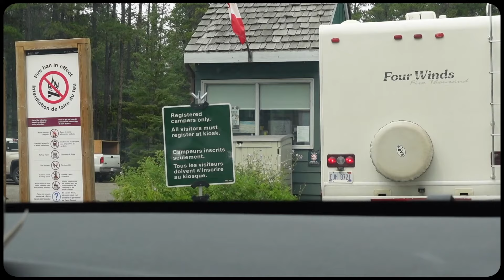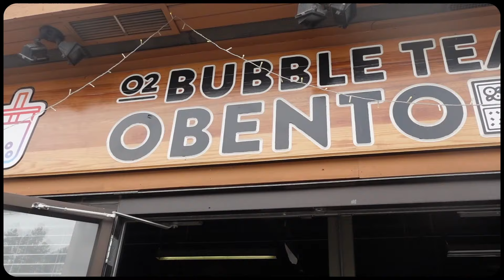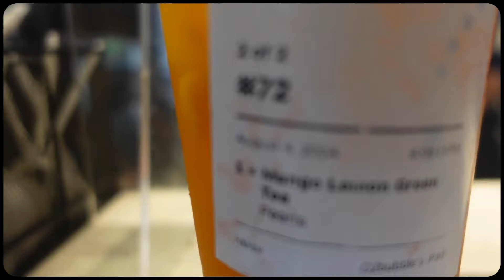BANFF FOR A DAY | FOUND A NEW PLACE | INDIA TO CANADA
HOLA!

travel and fun VLOGS
tips related to Canada
ielts tips: how to score 8777
leaving India VLOG
IELTS GENERAL
how to pack for Canada
how to get the medical done
how to get the police clearance certificate of India and Germany
PREGNANCY IN CANDA
LIVE BIRTH

LOADS OF VIDEO WILL BE DROPPING ON MY CHANNEL.

xoxo